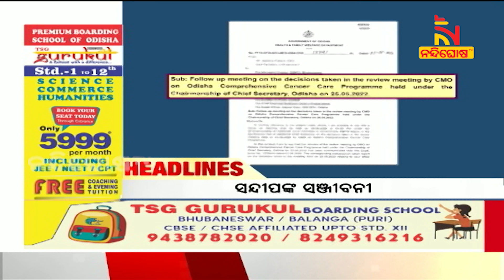Headlines@9PM | 27th June 2022 | NandighoshaTV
* DishTV Channel No: 1367
* Airtel Digital TV Channel No: 611
* TATASky Channel No: 1779
* hathw@y Channel No: 731
* Ortel Channel No: 707
* Videocon d2h Channel No: 840
* SITI Channel No: 17 & 458
* GTPL Channel No: 719
* SUN Direct Channel No: 667
* Asianet Channel No: 219